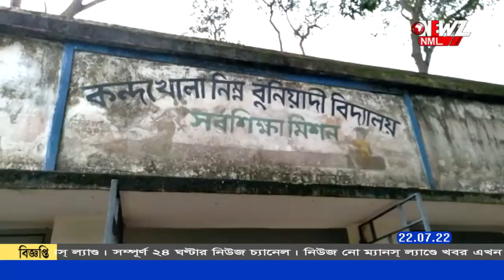শিক্ষকদের উদ্যোগে প্রাথমিক বিদ্যালয়ে কম্পিউটার প্রশিক্ষণের ব্যবস্থা ৷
শিক্ষকদের উদ্যোগে প্রাথমিক বিদ্যালয়ে কম্পিউটার প্রশিক্ষণের ব্যবস্থা ৷সরকারি সাহায্য বাদে শিক্ষকদের উদ্যোগকে সাধুবাদ জানিয়েছেন অভিভাবকেরা ৷